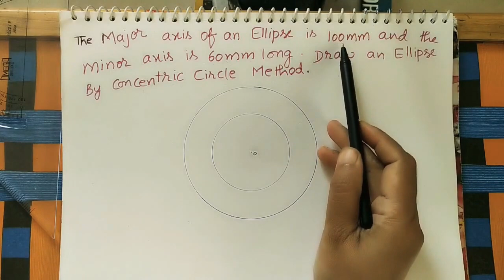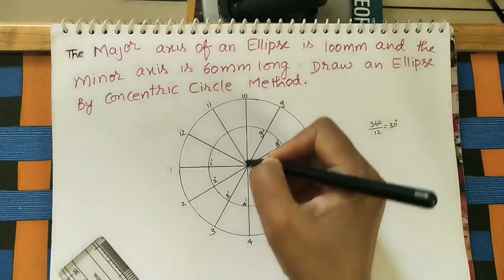Ellipse By Concentric Circle Method//Engg. Drawing //Engg. Graphics